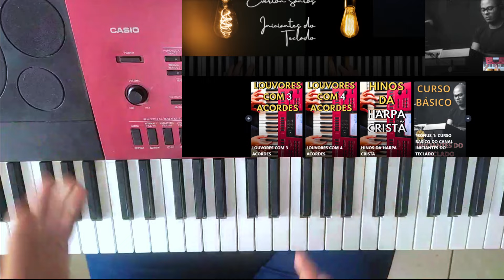A ELE A GLORIA - GABRIELA ROCHA (( COMO TOCAR TECLADO INICIANTE FACIL))PRIMEIRA MUSICA PASSO A PASSO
📘 DICIONÁRIO COM 168 ACORDES: NUNCA MAIS VAI FICAR PERDIDO NA HORA DE FAZER OS ACORDES!

🚀 TECLADO QUE RECOMENDO JÁ COMPLETO: Roland revas Kb

❤️ PEDAL DE SUSTAIN

🔔 SUPORTE TECLADO

Nesta vídeo aula fácil de teclado Como tocar Teclado A ELE A GLORIA - GABRIELA ROCHA (( COMO TOCAR TECLADO INICIANTE FACIL))PRIMEIRA MUSICA PASSO A PASSO de nível zero e básico você vai aprender a tocar A ele a gloria com apenas 4 acordes fáceis da cantora gabrila rocha e diante do trono.

Espero que realmente gostem e se desenvolvam bastante

LINK DO MEU CURSO BÁSICO TOTALMENTE GRATUITA